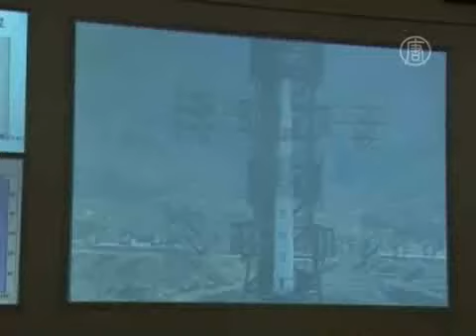В КНДР ударно взялись за труд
) В КНДР предприятия, заводы и фабрики перешли на усиленный режим производства. Таким образом в стране хотят отметить 100-летие со дня рождения основателя северокорейского государства.